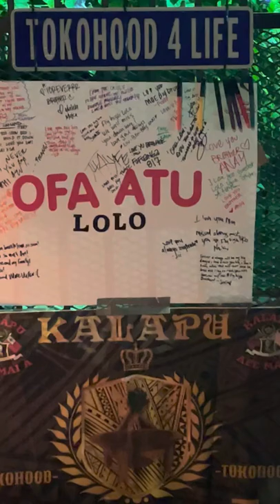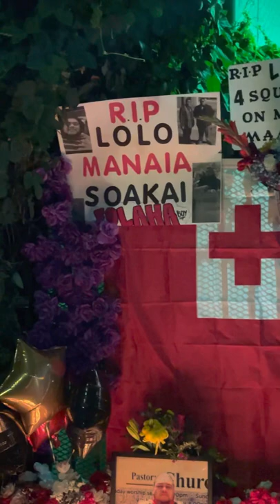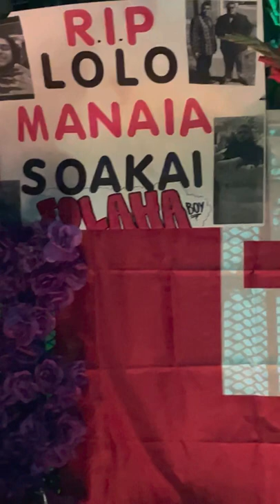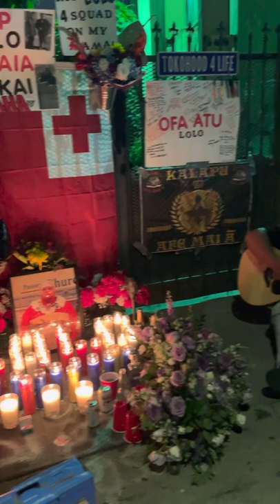Jaming with Lolomana’ia Soakai